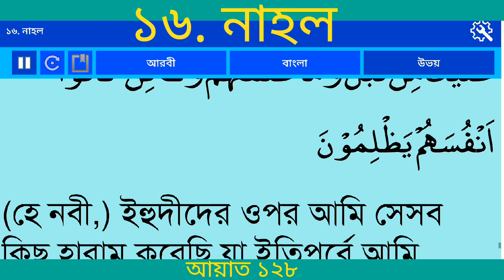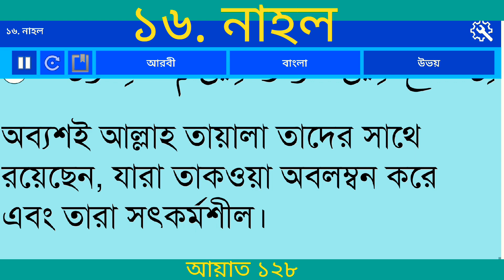বাংলা অনুবাদ সূরা নাহল (মৌমাছি )| Surah An Nahl With Bangla translation